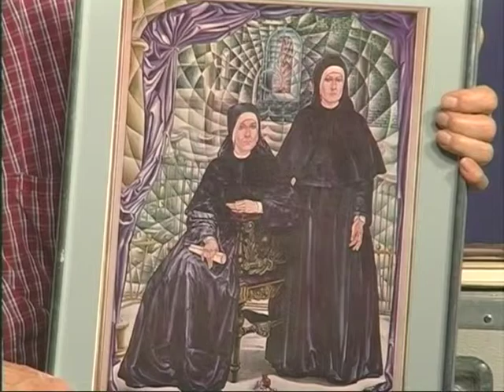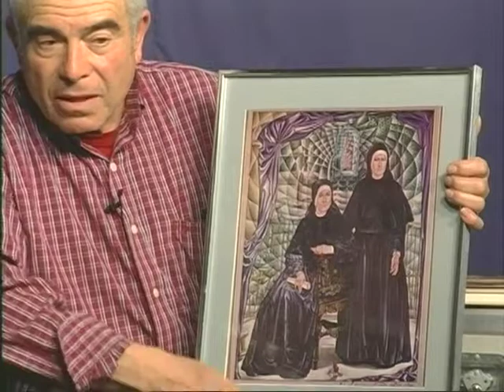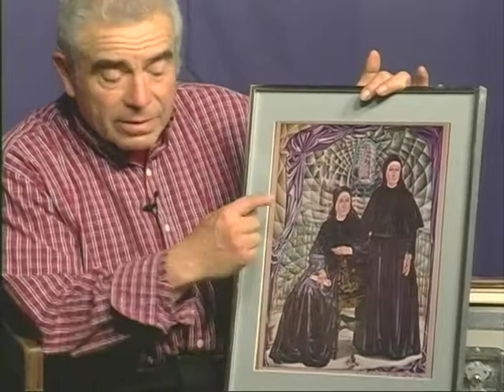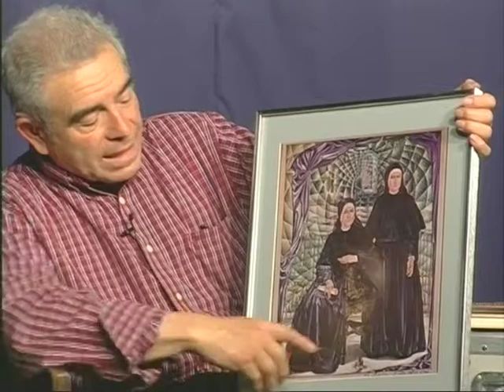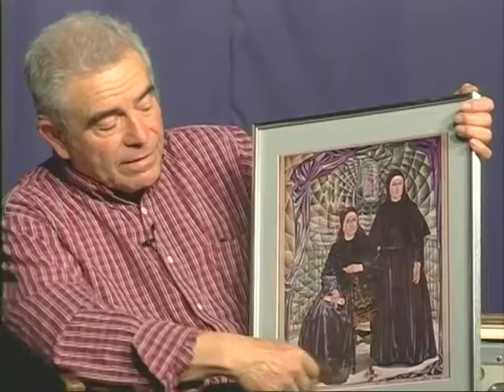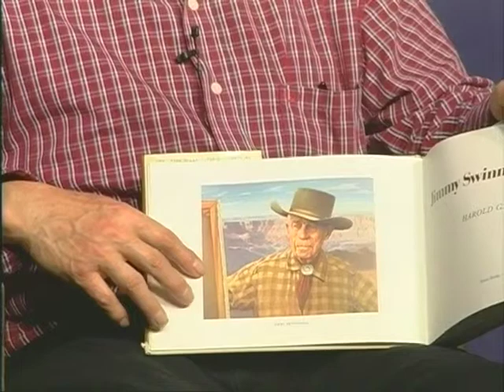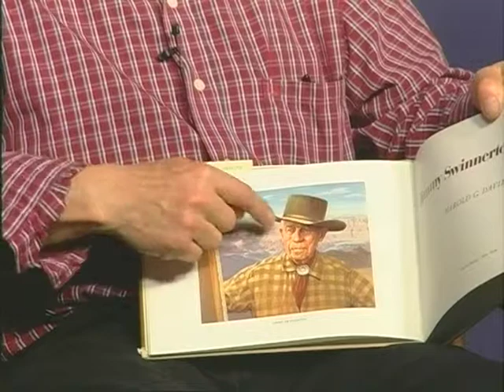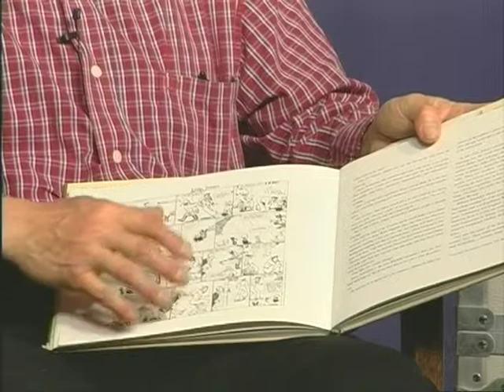Art in the Digital World #4 Gereon Rios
Episode #4 Art in the Digital World featuring Host Brandon Towne and Guest Gereon Rios. Gereon talks about his life's work.